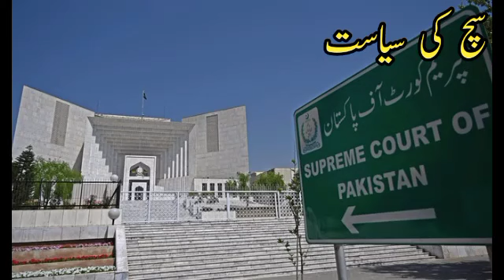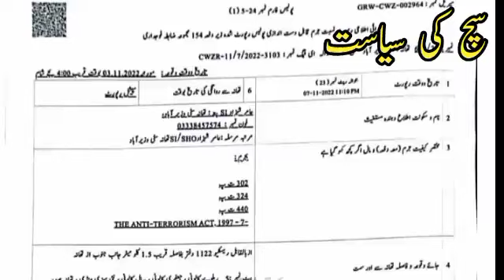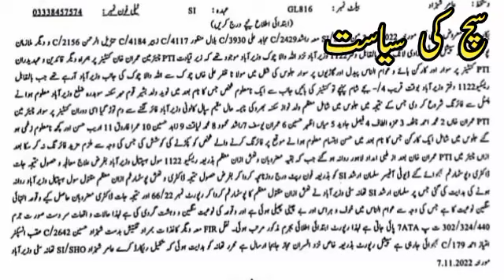FiR of murderous attack on Imran Khan rejected by PTI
عمران خان پر کاتلانہ حملے کی FiR پی ٹی آئی نے مسترد کر دی